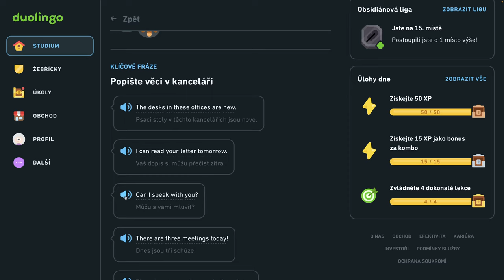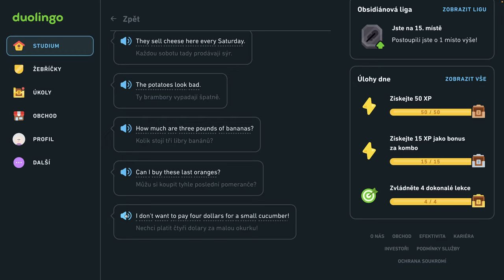🇺🇸 S2, J3 - Sprievodca treťou jednotkou - Popíšte veci v kancelárii, hovorte o trhoch